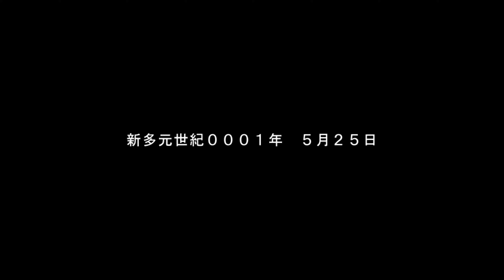Rpcs3 3rd Super Robot Wars Z Shiok 12